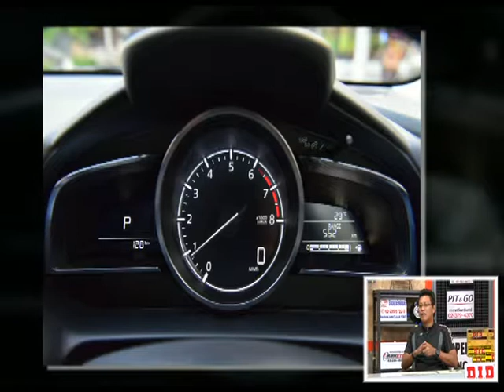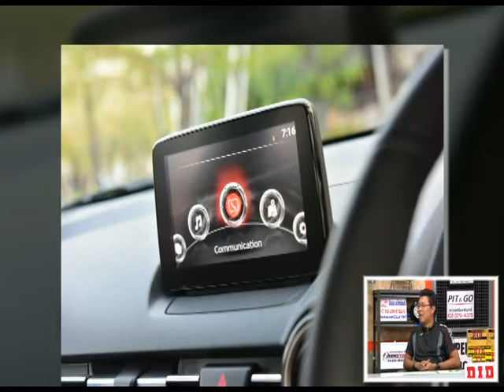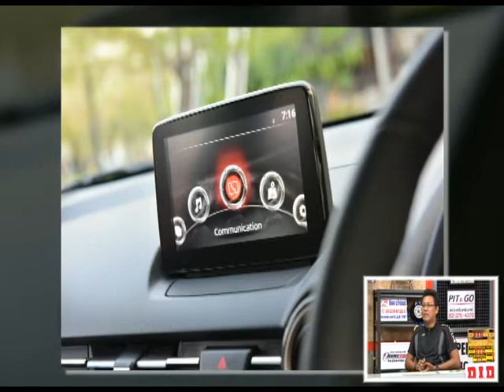Speed Talk OA 24 02 2017 B3